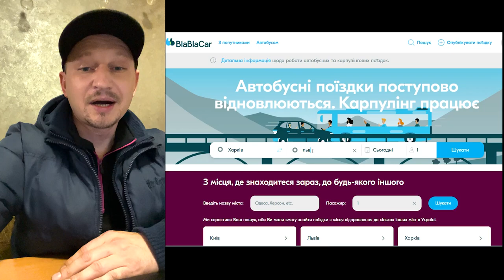Спасение от войны в Украине. Беженцы- как все происходит и что делать? Временная защита в ЕС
Спасение от войны в Украине из Харькова в Европе. Как добраться на запад Украины? Как перейти границу? Какие нужны документы взрослым и детям? Как пропускают дей без разрешения и присутствия второго родителя? Что делать после пересечения границы? Как искать жилье?

Обновленный топ 10
Страны которые предоставляют помощь украинским бежеженцам до 2300 евро на олдного.
Как живут украинские беженцы за границей?
Что нужно знать беженцам, которые собираются за границу?
Какую страну выбрать украинским беженцам?

Официальный сайт УКРЗАЛІЗНИЦІ, есть расписание всех актуальных рейсов в том числе и добавочных рейсов:

Общая информация для людей из Украины которые собираются спастись от войны в ЕС:

Венгрия впускает всех, кто находился на территории Украины легально, можно въехать без паспорта, документов и попросить убежище. С 27 февраля все пункты работают круглосуточно.

Пограничные пункты:
Лужанка — Beregsurany
Вилок — Tiszabecs
Тиса (Чоп) - Zahony
Косино - Barabás
Дзвинкове - Lónya

Въезд с животными разрешен без предъявления ветеринарных справок или паспортов.

Украинцам доступен бесплатный проезд на поездах MAV-START по всей территории Венгрии.

ПРОСТО УНИКАЛЬНІЙ САЙТ (Венгрия)
На этом сайте Вы сможете найти информацию о доступной помощи, список организаций, которые могут помочь, и список полезных ссылок. И самое главное посмотреть расположение многих объектов на карте

Группа ПОМОЩИ УКРАИНЦАМ была создана в качестве связующего звена между отдельными лицами, НПО, государственными администрациями и т. д. и организации помощи для оказания помощи и публикации официальной информации о беженцах из Украины. (Венгрия)